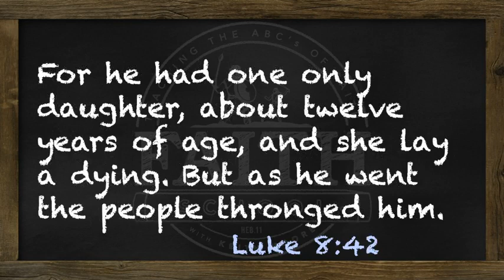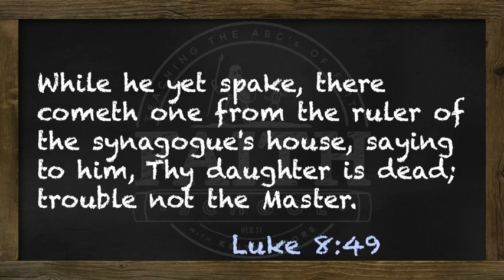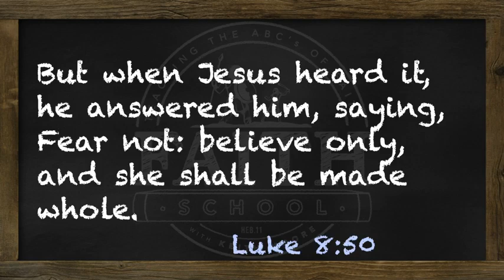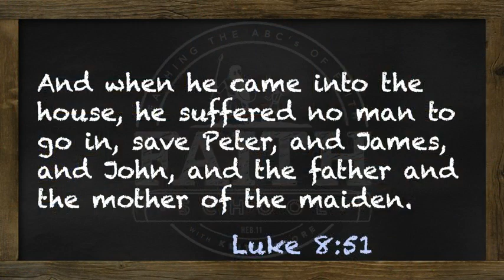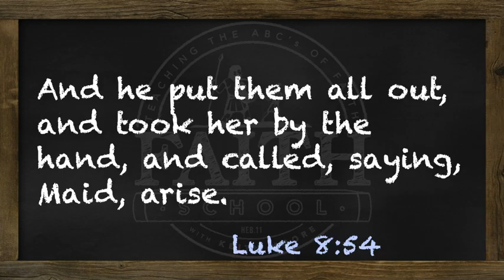0224 wk45 FaithForHealing 07 HealingOfJairusDaughter PtII 04 THU 480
How do we know whether it’s God’s will to heal us or not? It makes little difference what others say about it. What did He say about it?
changes (Mal. 3:6). So what He said to them yesterday, He is saying to you today. God’s word is God speaking to me.
(These statements are taken directly from the Bible with little or no variation. The verbs and construction have been changed to apply to you personally and to sum up the thoughts in some instances. Also, many of these statements are prefaced by phrases like, “If you walk in My commandments”, “If you believe…obey…” etc.)
101 THINGS GOD SAID
God said…
1) I am the Lord that healeth thee (Ex. 15:26).
2) Your days shall be one hundred and twenty years (Gen. 6:3).
3) You shall be buried in a good old age (Gen. 15:15).
4) You shall come to your grave in a full age like as a shock of corn cometh in his
season (Job 5:26).
5) When I see the blood, I will pass over you and the plague shall not be upon you to
destroy you (Ex. 12:13).
6) I will take sickness away from the midst of you and the number of your days I will
fulfill (Ex. 23: 25, 26).
7) I will not put any of the diseases you are afraid of on you, but I will take all sickness
away from you (Deut. 7:15).
8) It will be well with you and your days shall be multiplied and prolonged as the days
of heaven upon the earth (Deut. 11:9,21).
9) I turned the curse into a blessing unto you, because I loved you (Deut. 23:5 and
Neh. 13:2).
10) I have redeemed you from every sickness and every plague (Deut. 28:61 and Gal.
3:13).
11) As your days, so shall your strength be (Deut. 33:25).
12) I have found a ransom for you, your flesh shall be fresher than a child’s and you
shall return to the days of your youth (Job 33:24, 25).
13) I have healed you and brought up your soul from the grave; I have kept you alive
from going down into the pit (Ps. 30:1, 2).
14) I will give you strength and bless you with peace (Ps. 29:11).
15) I will preserve you and keep you alive (Ps. 41:2).
God’s Will to Heal
Keith Moore
16) I will strengthen you upon the bed of languishing; I will turn all your bed in your
sickness (Ps. 41:3).
17) I am the health of your countenance and your God (Ps.43: 5).
18) No plague shall come near your dwelling (Ps. 91:10).
19) I will satisfy you with long life (Ps. 91:16).
20) I heal all your diseases (Ps. 103:3).
21) I sent My word and healed you and delivered you from your destructions (Ps.107:20).
22) You shall not die, but live, and declare My works (Ps. 118:17).
23) I heal your broken heart and bind up your wounds (Ps. 147:3).
24) The years of your life shall be many (Pr. 4:10).
25) Trusting Me brings health to your navel and marrow to your bones (Pr. 3:8).
26) My words are life to you, and health/medicine to all your flesh (Pr. 4:22).
27) (My) good report makes your bones fat (Pr. 15:30).
28) (My) pleasant words are sweet to your soul and health to your bones (Pr. 16:24).
29) My joy is your strength. A merry heart does good like a medicine (Neh. 8:10; Pr.17:22).
30) The eyes of the blind shall be opened. The eyes of them that see shall not be dim(Isa. 32:3; 35:5).
31) The ears of the deaf shall be unstopped. The ears of them that hear shall hearken
32) The tongue of the dumb shall sing. The tongue of the stammerers shall be ready
to speak plainly (Isa. 35:6; 32:4).
33) The lame man shall leap as a hart (Isa. 35:6).
34) I will recover you and make you to live. I am ready to save you (Isa. 38:16, 20).
35) I give power to the faint. I increase strength to them that have no might (Isa.
40:29).
36) I will renew your strength. I will strengthen and help you (Isa. 40:31; 41:10).
37) To your old age and gray hairs I will carry you and I will deliver you (Isa. 46:4).
38) I bore your sickness (Isa. 53:4).
39) I carried your pains (Isa. 53:4).
40) I was put to sickness for you (Isa. 53:10).
41) With My stripes you are healed (Isa. 53:5).
42) I will heal you (Isa. 57:19).
43) Your light shall break forth as the morning and your health shall spring forth
speedily (Isa. 58:8).
44) I will restore health unto you, and I will heal you of your wounds saith the Lord (Jer.
30:17).
45) Behold I will bring it health and cure, and I will cure you, and will reveal unto you
the abundance of peace and truth (Jer. 33:6).
46) I will bind up that which was broken and will strengthen that which was sick (Eze.
34:16).
47) Behold, I will cause breath to enter into you and you shall live. And I shall put My Spirit in you and you shall live (Eze. 37:5,14).
48) Whithersoever the rivers shall come shall live. They shall be healed and everything shall live where the river comes (Eze. 47:9).
49) Seek Me and you shall live (Amos 5:4, 6).
50) I have arisen with healing in My wings (beams) (Mal. 4:2).
New Testament 51) I will, be thou clean (Mt. 8:3).
52-101 on next video